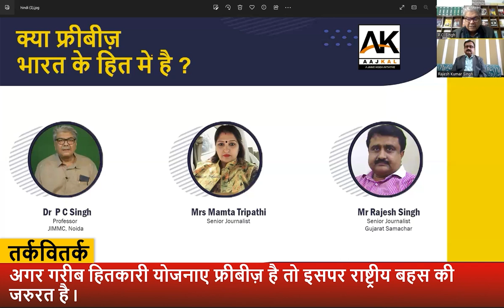क्या फ्रीबीज़ भारत के हित में है ? | तर्क-वितर्क | Are freebies in India's interest? | News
१. अगर आप विकास चाहते है तो रेबड़ी कल्चर या मुफ्त की मिठाई बाटने से बचना होगा l २. अगर गरीबो के लिए मुफ्त में बिजली, शिक्षा और स्वास्थ्य की व्यवस्था करना फ्रीबीज़ है तो बड़े बड़े उद्योगपतियों का क़र्ज़ माफ़ करना क्या है?३. अगर गरीब हितकारी योजनाए फ्रीबीज़ है तो इसपर राष्ट्रीय बहस की जरुरत है l ४. कौन सा ऐसा राज्य या कोनसी देश में ऐसी पार्टी है जो कह सकती है जो फ्रीबीज़ नहीं देती l ५. टैक्सपेयर की चिंता वाज़िब है लकिन गरीबो की चिंता करनी होगी  क्योकि हिंदुस्तान एक वेलफेयर स्टेट है l
news hindi, today breaking news, news live, top video News,